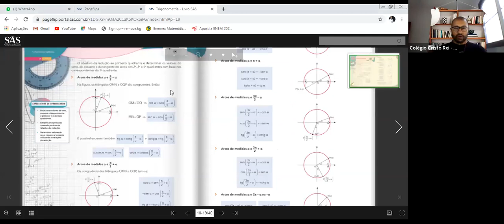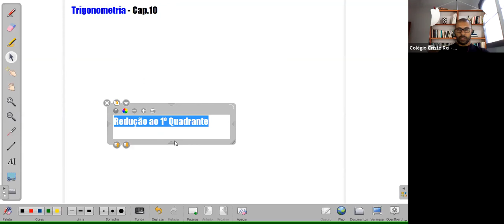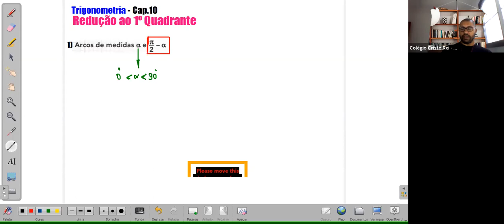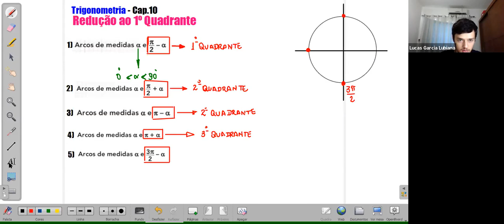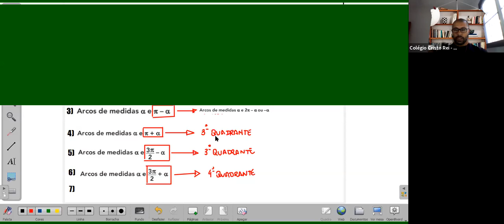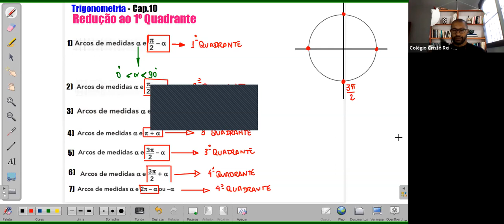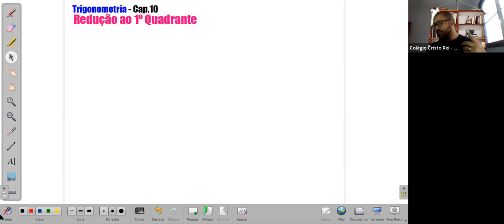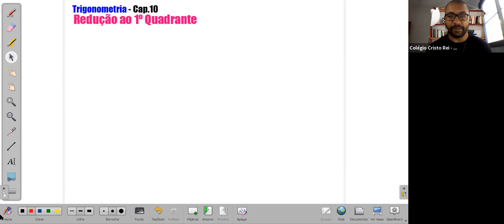1ª SÉRIE A e B - MATEMÁTICA (23/07)